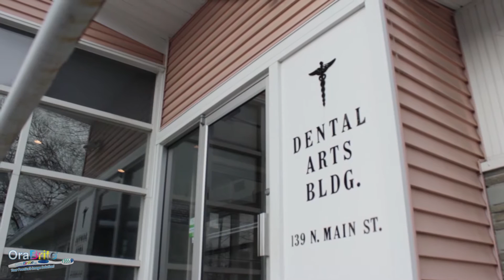My First Dental Visit - Cortland Dental Arts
On February 3rd, 2017: 12 children of Cortland, NY, received free dental care through the My First Dental Visit initiative at Cortland Dental Arts. OraBrite is grateful to have been part of this exciting event!

Presented by: OraBrite
Shot and edited by: Noah Kantor
Staff interviews by: Lisa Rogers
Shot at: Cortland Dental Arts
Special Thanks to: Julie Varney